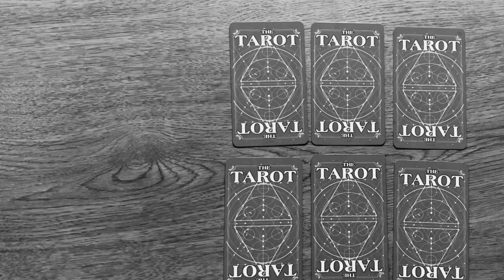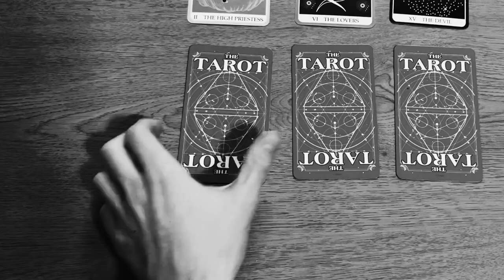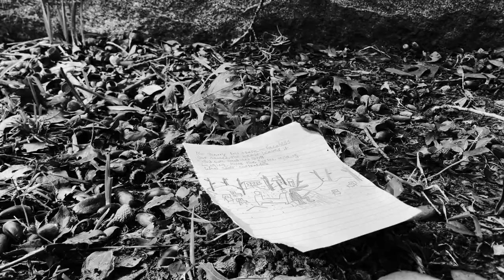Car Seat Headrest - "Knife in the Coffee" (Music Video)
“Being alone is best. I mean, it's true, isn't it? In the end you'll be absolutely alone; therefore, being alone is natural. If you accept that, nothing bad can happen. That's why I shut myself away in my six-mat one-room apartment.”
― Tatsuhiko Takimoto (Welcome to the N.H.K.)

Films sampled:
Double Indemnity - Billy Wilder
"Another Way" (Adventure Time s3e23)
Eraserhead - David Lynch
Ecstasis - Toshio Matsumoto
something soon - Car Seat Headrest (Music Video, 2011)